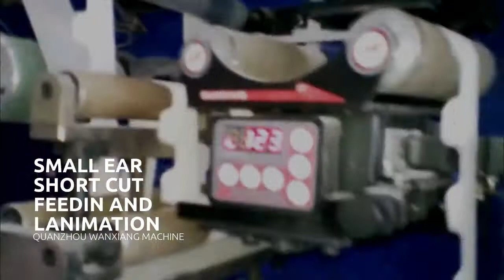T Shape Baby Diaper: step by step guide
Baby Diaper: step by step guide

Hey guys! Today I’m going to show you about Baby Diaper: step by step guide.

We, Quanzhou Wanxiang Machinery Manufacturing Company., Limited (QZWXM), is located in one of the most famous equipments manufacturing industrial center-- Quanzhou, Fujian, China.

We are focusing on the research, production, sales, and maintenance service of disposable hygiene product equipment since 2013.

Now, We have become an excellent manufacturer of disposable hygiene product equipment. At the same time, QZWXM has a wealth of experienced engineers and technical teams to provide a variety of customized solutions configuration to customers.

Our products include a professional production line of baby diapers (I&T diaper, baby pant, full waistband diaper), adult diapers production line (adult diapers, adult pants), sanitary napkins (pulp fluff and ultra-thin), and panty liner production line, underpad, and pet training pad production line, disposable breast pad production line, and mask (included face mask and 3D mask) machine.

The equipment can be upgraded according to the reasonable requirements of customers. We sincerely look forward to cooperating with you.